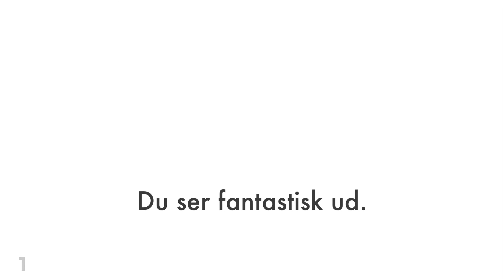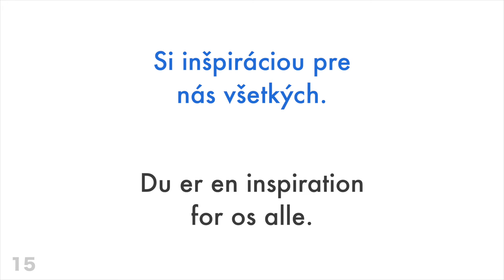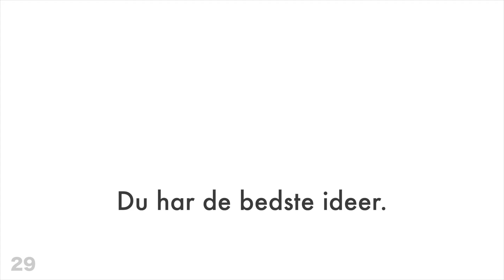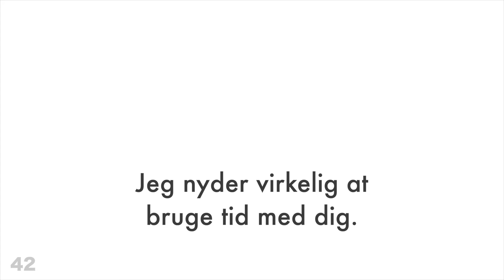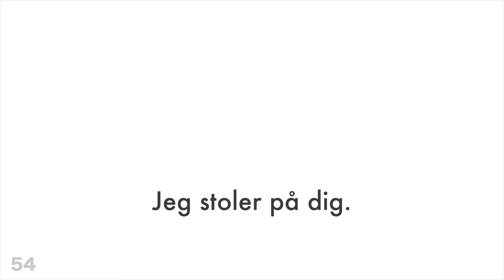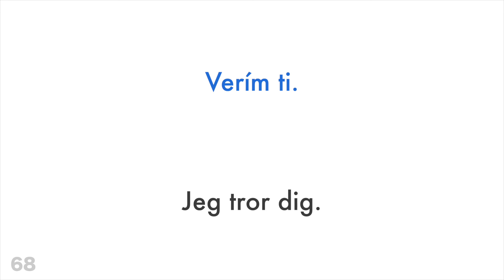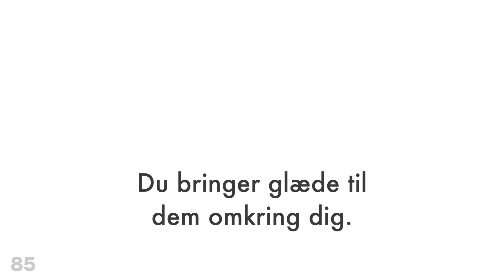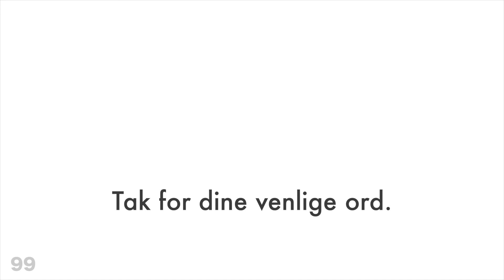100 positive fraser + komplimenter - Slovakisk + Dansk - (indfødt talende)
Ønsker du at lære mere?